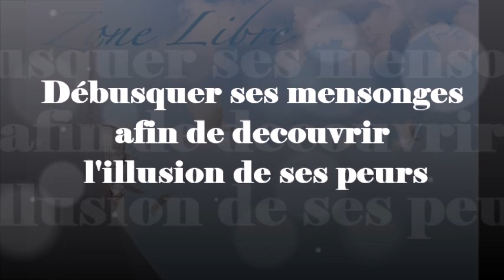1380 " Débusquer ses mensonges afin de se libérer de ses peurs " Guy ROGER ZONE LIBRE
Se voir tel que l'on est, demande de la sincérité envers soi-même, quand la fausseté est appréhendée ce qui est, émerge naturellement